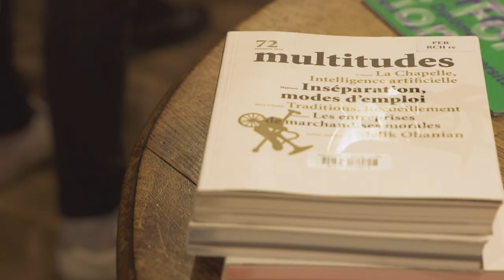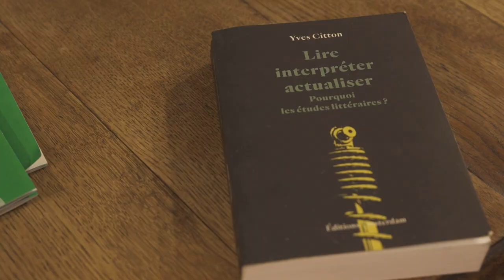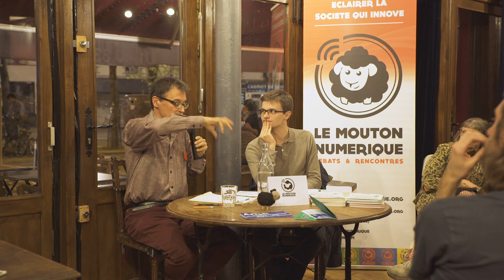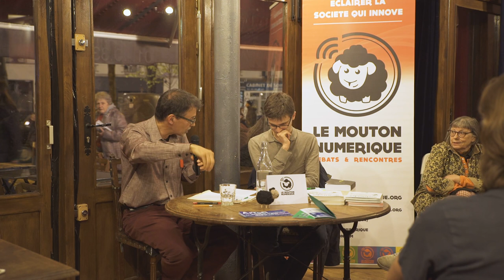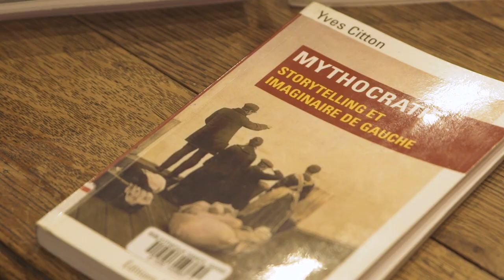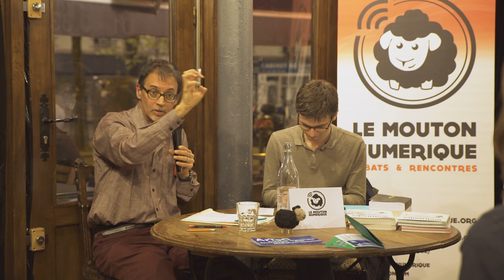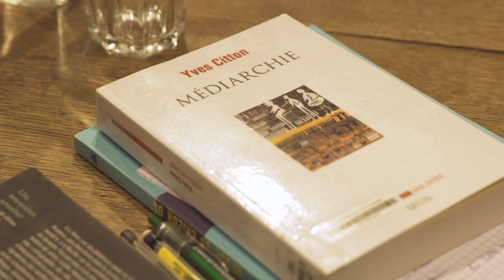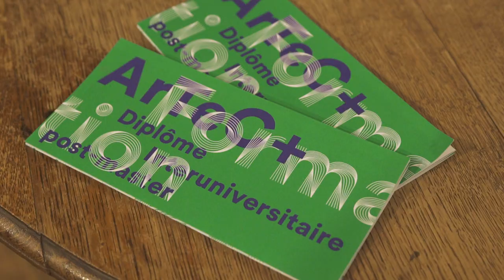Le corps à l'ère numérique : une conversation avec Yves Citton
Au rebours d'une vision du corps comme un tout strictement séparé de son environnement, on peut définir le corps par les relations qu'il entretient avec ce qui l'entoure, le traverse et le transforme.

Les corps sont affectés, ils affectent en retour, et l'échange de ces affections produit des traces : depuis les traces de pas, le CO2 recraché, les paroles prononcées, les SMS envoyés, etc., jusqu'aux livres publiés, aux entreprises fondées, aux maisons bâties et aux enfants conçus. Des plus infimes (la respiration) jusqu'aux plus grandes (leur reproduction biologique), les corps laissent des traces. Ils sont eux-mêmes le produit d'une multitude infinie de traces : un corps reçoit du dioxygène et rejette du dioxyde de carbone, il est issu du corps de ses parents et il peut en engendrer de nouveaux.

Le corps, machine à recevoir, traiter et produire des traces ? À partir d'une telle définition, le parallèle semble évident entre corps et ordinateur. Quand nous appelons ces traces « données », nous faisons comme si nous savions réduire le corps à une longue série de 0 et de 1. Pourtant, le réel ne se limite pas aux « données » récoltées sur son compte.
Pourquoi certains réduisent-ils les traces infinies aux « données » numériques ? Quelles en sont les conséquences politiques ? Est-il possible de s'y soustraire, et pour dessiner quelle alternative numérique ?

Nous en parlerons avec Yves Citton, penseur suisse, explorateur du XVIIIe siècle littéraire et philosophique et archéologue des media, professeur à l’université Paris VIII, co-directeur de la revue Multitudes.

Quelques ouvrages d’Yves Citton : L’Envers de la liberté (Amsterdam, 2006) ; Lire, Interpréter, Actualiser (Amsterdam, 2007) ; Zazirocratie (Amsterdam, 2011) ; Pour une écologie de l’attention (Seuil, 2014) ; Médiarchie (Seuil, 2017) ; Contre-courants politiques (Fayard, 2018).